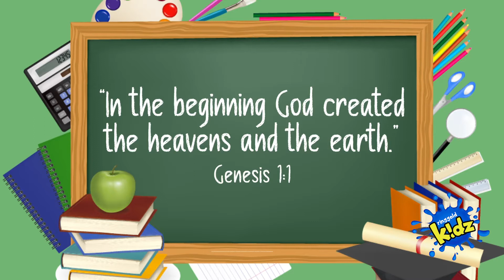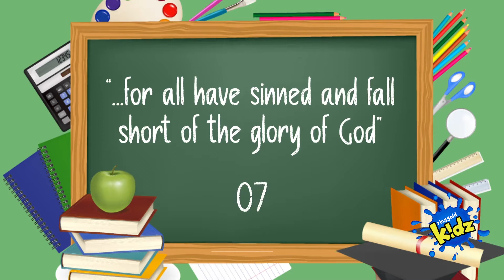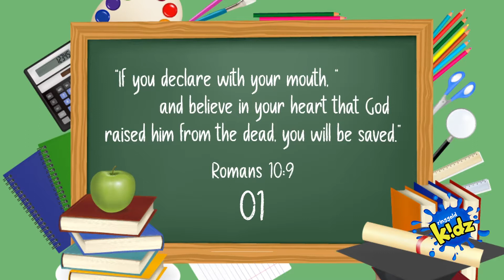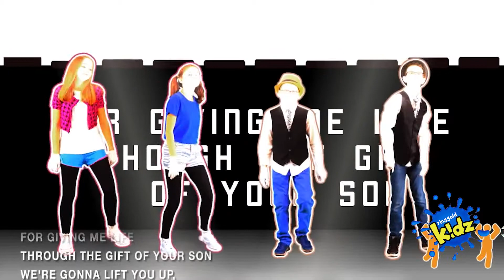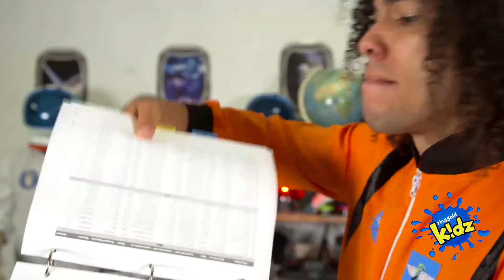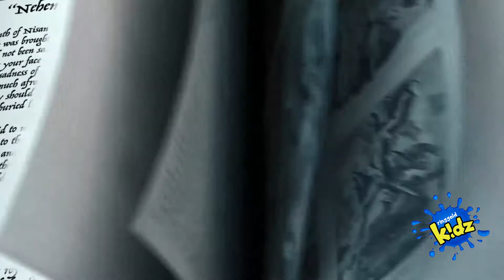Nehemiah Learns to Focus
In our story today, Nehemiah has to focus on building the wall and lead the people of Jerusalem.  Two men, Sanballat and Tobiah tried really hard to distract Nehemiah and the families working on the city wall.  They knew that Jerusalem would be a fortified city again.